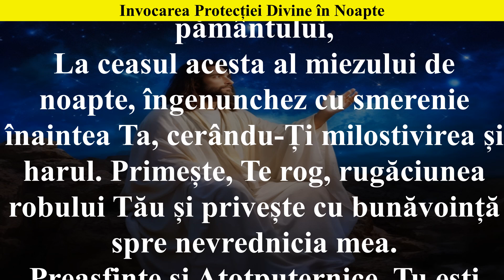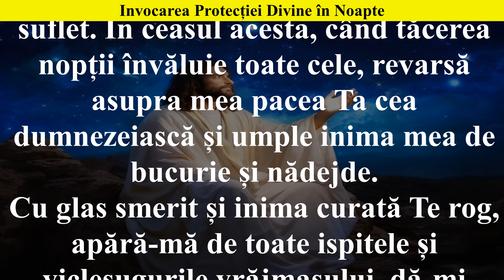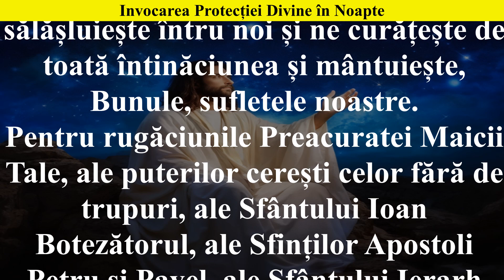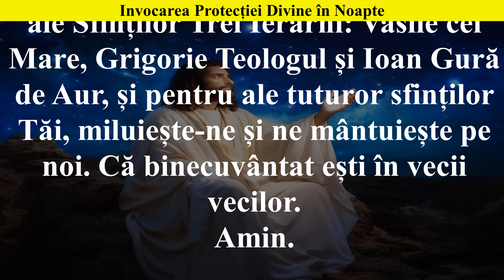🙏💖 Rugăciune în Miez de Noapte - Invocarea Protecției Divine în Noapte 🙏💖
Această rugăciune profundă și solemnă, rostită la ceasul miezului de noapte, este un apel sincer și umil către Dumnezeu, Atotțiitorul și Făcătorul cerurilor și al pământului. Credinciosul își deschide inima în fața Domnului, cerându-I milostivirea și harul divin. În tăcerea și liniștea nopții, rugătorul caută limpezimea minții și tăria sufletului, invocând pacea dumnezeiască și protecția împotriva ispitelor și vicleșugurilor vrăjmașului. Rugăciunea subliniază recunoașterea puterii și înțelepciunii divine, cerând ajutor pentru a umbla pe căile dreptății și pentru a rămâne statornic în credință. Invocând mijlocirea Preacuratei Maici a Domnului și a numeroșilor sfinți venerați de credincioșii români, rugătorul cere milă și mântuire, într-o mărturisire de credință și devotament profund. Această rugăciune reprezintă un moment de comuniune spirituală profundă, de întărire a legăturii cu Divinitatea și de reafirmare a nădejdii și iubirii întru Hristos.